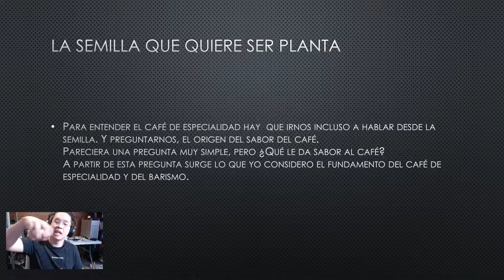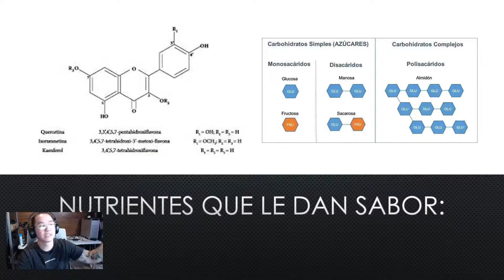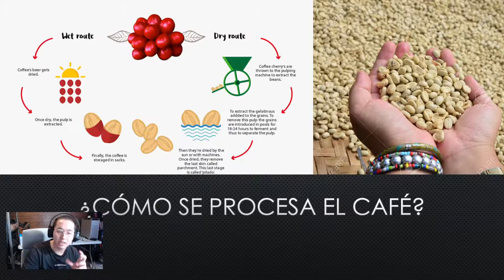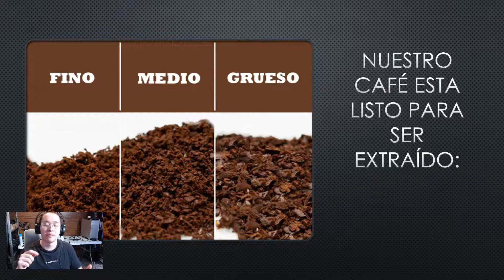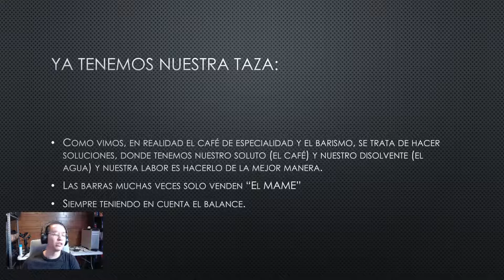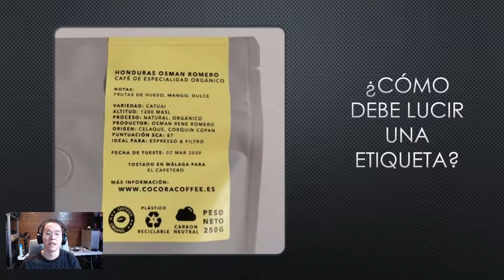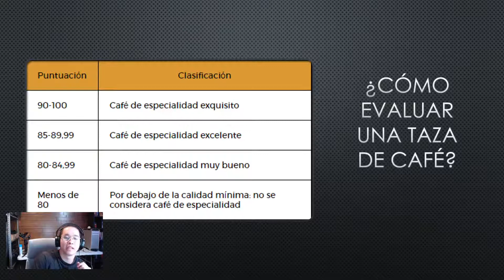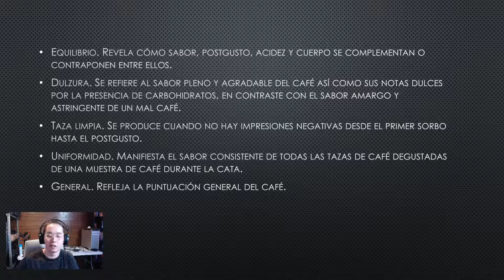Master Class Fundamentos del Café de Especialidad